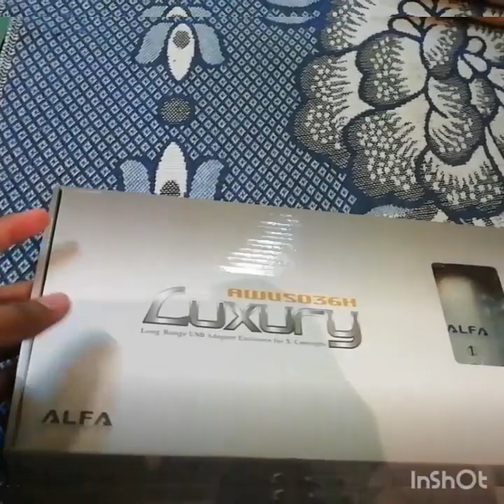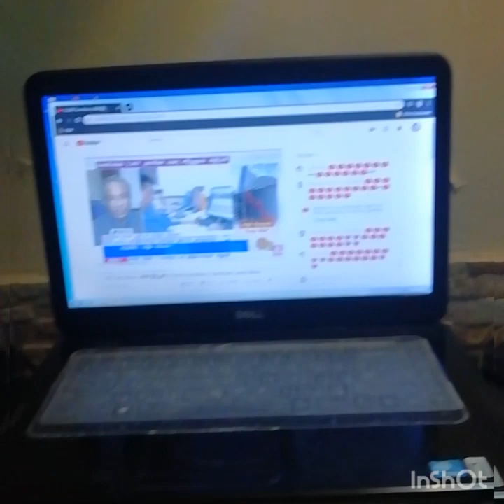wireless alfa network review in tamil/wireless in tamil unboxing/alfa network unbox review in tamil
alfa network unboxING
low wifi high quality change